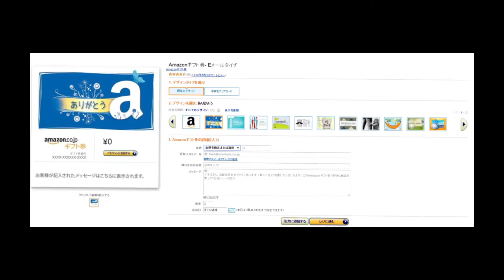intro 有料化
今回はイントロの有料化についてです。イントロの購入方法は こちらのAmazonギフト券Eメールタイプにしました。これには理由があります。それはクレジットカードでもこの方法を使える。コンビニでAmazonカードを買ってきてこれを買うこともできる。というだれでも買うことができる方法だったので、この方法にしました。金額につきましては、前考えてたのとかわらず、テキストイントロ100円アニメーションイントロ200円でございます。あと相手の名前はmurphyでお願いします。あと金額にあわせて300円でどっちもというのもありにしたいと思います。しかしその方法は作成時間が若干遅れるかもしれないのでご注意ください。作成期間はできるだけ1週間にしたいと思います。しかし購入の具合によっては遅くなってしまうかもしれないのでよろしくお願いします。あと購入される方は必ずこのSkypeにコンタクトを送りください。murphypvpこれです。そこで色やテキストなど聞きますので、メッセージで書いてもらってもいいのですが、イントロを受け渡しするときにSkypeで行うのが手っ取り早いと思ったのでそれも含めてコンタクトを必ず送ってください。それかメッセージにあなたのIDを書いておいてください。以上です。もし質問等ありましたら、コメントかSkypeにコンタクトを送ってください。Skypeの場合はコンタクトを送るときにこのようなことで追加した。というようなこちらがわかることを書いてください。勘違いをして面倒なことになることを避けるためなのでご協力お願いします。あとみなさんに質問です。sellfyで購入しようとすると のようなエラーが出ます。わかる方がいたら教えてほしいです。あともう一個です。自分と通話したことがある方やこの動画をみてくださった方、声だしの実況をしようか迷っています。通話したことがあるかたはわかると思いますが、滑舌がよくないのと実況が下手なので迷っています。コメントよろしくお願いします。